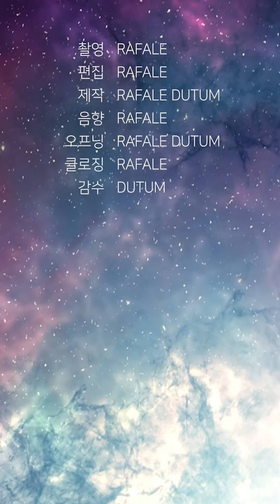취미생활에 대위기가 왔습니다... 둘째아들 이녀석 ㅋㅋㅋㅋㅋㅋ ㅠㅜ ㄷㄷㄷㄷㄷㄷ 아어 [출근길수다]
취미생활에 대위기가 드디어
찾아왔습니다.

퇴근하기 무서워요.